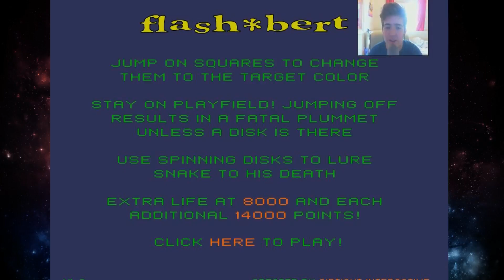Golden Oldies - Retro Games - Q*BERT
Hey guys, Mertsy here!

And today, I'm going to be playing another old game as part of the Golden Oldies series! In this episode, I'll be playing the utter crap-fest that is Q*Bert, where I'll be plummeting to my death in the confusing isometric environment

Song:

Jamie Berry - Old Records